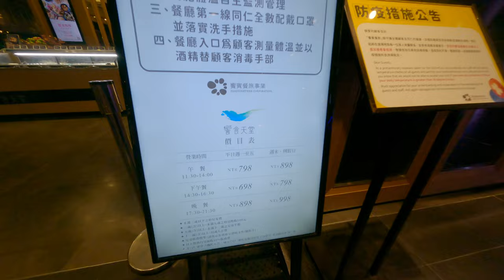不會再去 2